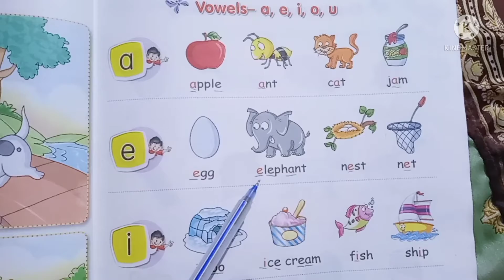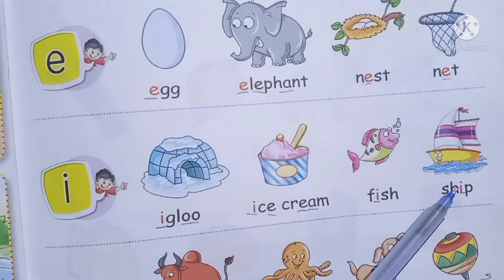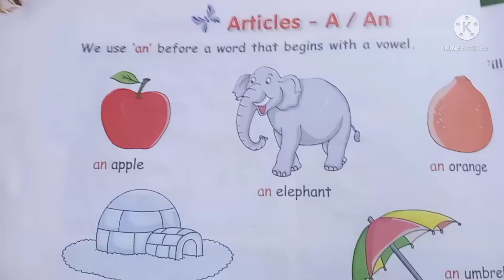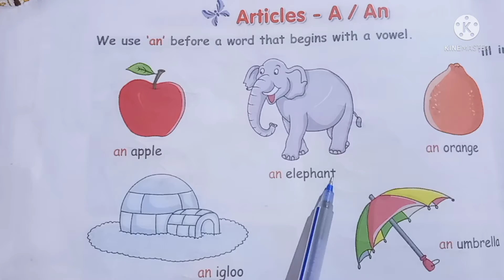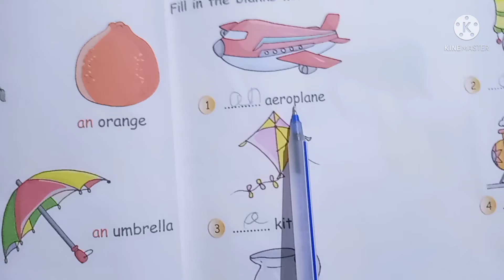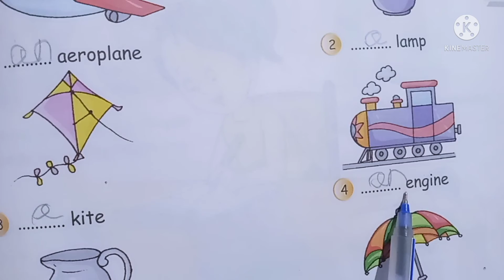Learn Vowels and use A/AN Practice for children's (Hindi)UKG classes,